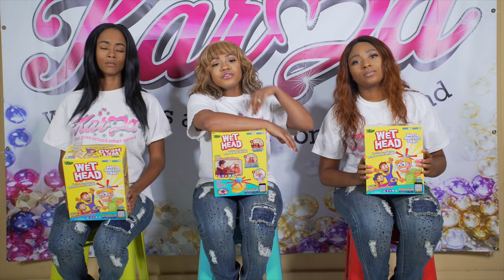WET HEAD CHALLENGE